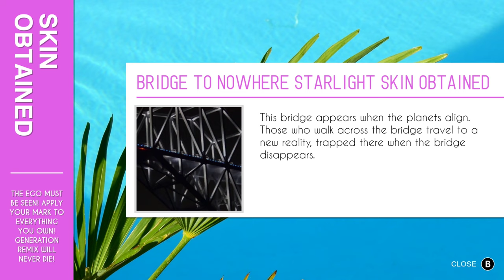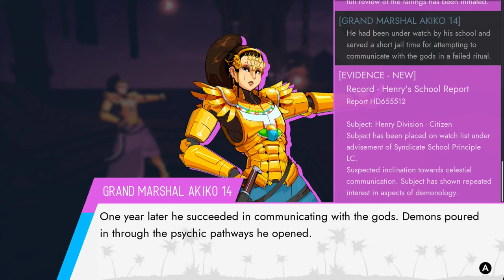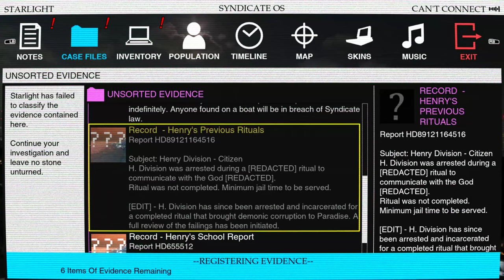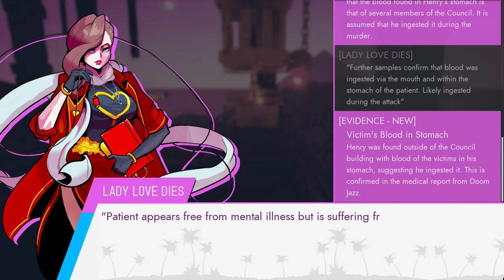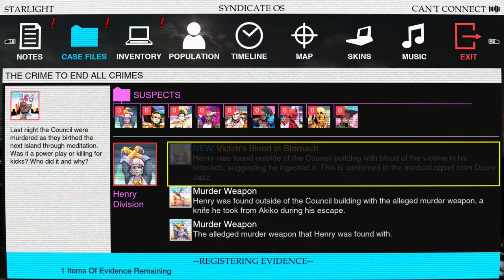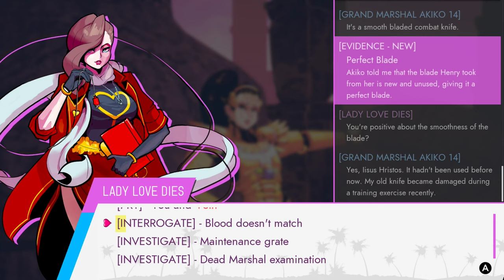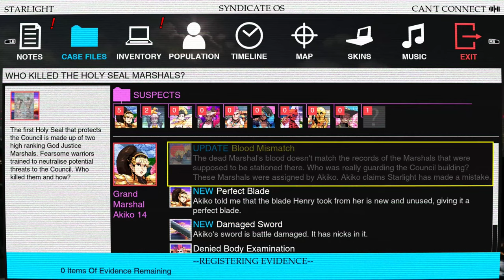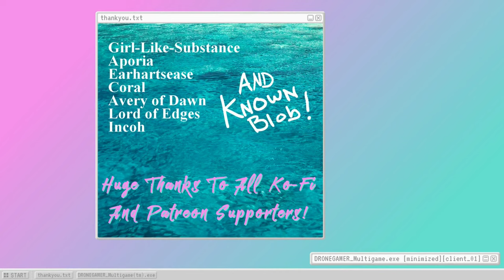Paradise Killer (Ep.20) Uncomfortably Hyperspacey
Grand Marshal Aikiko-14 Don't Incriminate Yourself Every Thirty Seconds Challenge 2022 Fail Compilation, also other stuff. - Please Click 'Show More' Below -